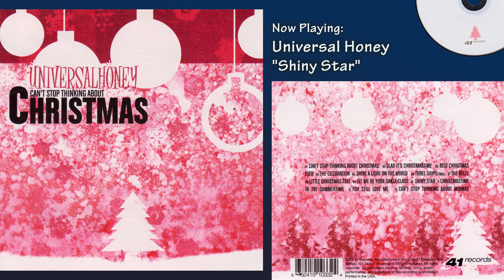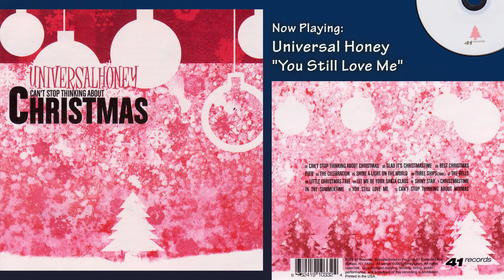Universal Honey - Can't Stop Thinking About Christmas - 2003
Though technically from Southern Ontario, Universal Honey's record label, 41 Records, was located on Elmwood Avenue in Buffalo, New York. Universal Honey was formed by Leslie Stanwyck (guitar, vocals) and Johnny Sinclair (bass) in the fall of 1992 after Stanwyck and Sinclair left the Pursuit of Happiness. "Can't Stop Thinking About Christmas" was their 6th CD.
Universal Honey:
Leslie Stanwyck - vocals, guitars, piano, synths
Johnny Sinclair - bass guitar
With:
Andrew Aldridge, Craig Hunter, Kristen Hudecki, Ryan Demchuk, Ian Chesal
Special Guest Appearances:
Dave Bidini, Jim Cuddy, Andy Curran, Clayton Denwood, Andy Maize, Kim Mitchell, Darrin Pfeiffer, Gerard Popma, Dave Rave, Ron Sexsmith, Steve Stanley, Tyler Stewart, Robby Takac, Peter Timmins
00:00 - Can't Stop Thinking About Christmas
03:37 - Glad It's Christmastime
05:49 - Best Christmas Ever
08:37 - The Celebration
11:07 - Shine a Light on the World
14:20 - Three Ships
17:23 - The Bells
20:15 - Little Christmas Tree
23:45 - Let Me Be Your Santa Claus
26:07 - Shiny Star
28:49 - Christmastime in the Summertime
31:51 - You Still Love Me
36:08 - Can't Stop Thinking About Mixmas